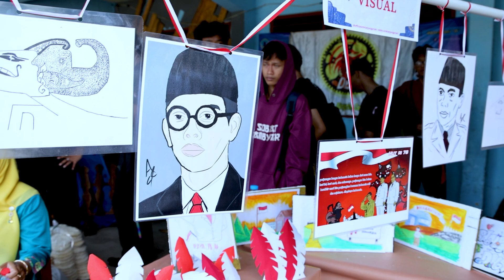Lomba 17 Agustus 2023 SMK TANJUNG PRIOK 1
Hai Sobat Kreatif
ini adalah video Lomba 17 Agustus 2023 SMK TANJUNG PRIOK 1

VIDEO by : DESAIN KOMUNIKASI VISUAL SMK TANJUNG PRIOK 1

JL.Mangga No.3
Kelurahan Lagoa, Kecamatan Koja
Jakarta Utara